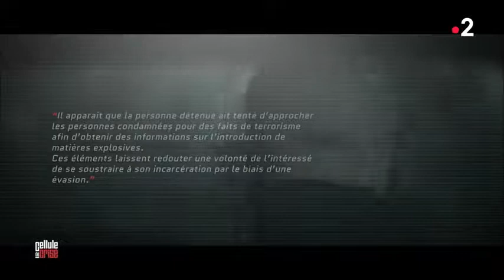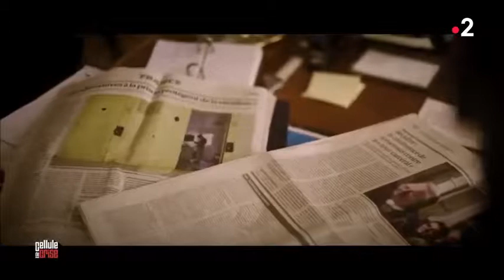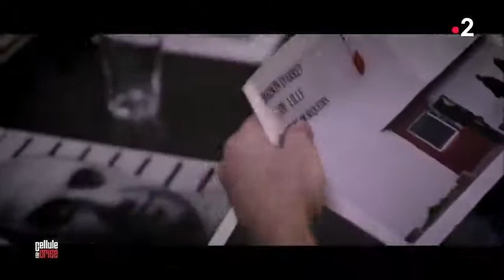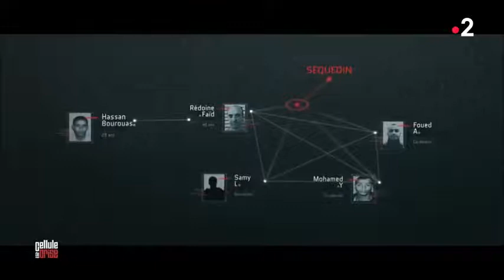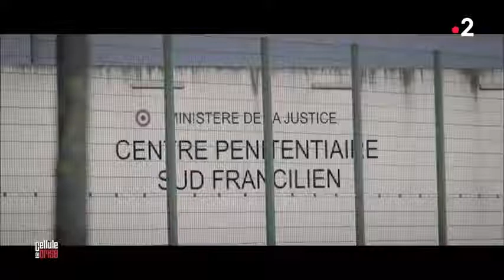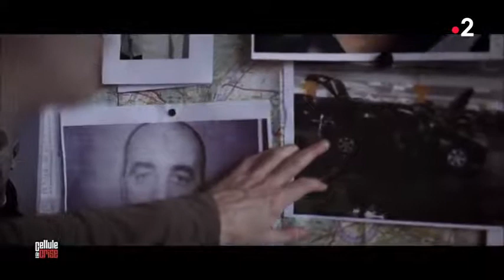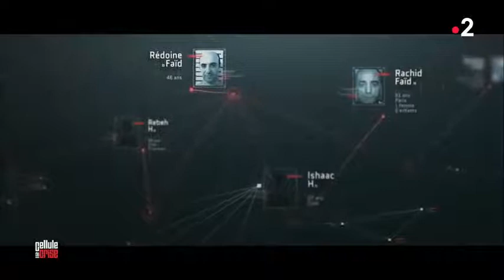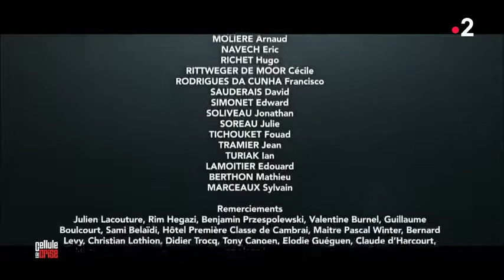L'homme le plus recherché de France -Documentaire FR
Il était l'homme le plus recherché de France: François di Pasquali arrêté Condamné pour le viol d'une octogénaire à Saint-Etienne (Loire) en 2009, François di Pasquali a été arrêté mercredi soir dans la banlieue de Barcelone

Bon visionnage!

narcotrafiquants france 2,narcotraffic en france
,narcotrafic la nouvelle guerre france 2
,narcotraffic france 2
,france 2 narcotraffic replay
,documentaire narcotrafic france 2
,narcotrafic france
,reportage narcotrafic france 2
,narcotrafic france 2
,narcotrafic la nouvelle guerre france 2 replay